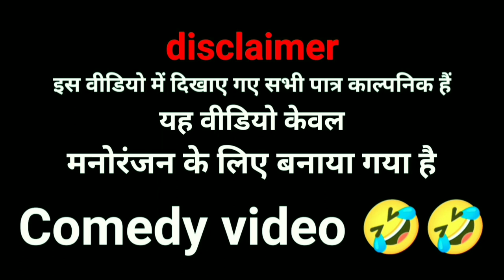चिरई उड़ ! Chirai ud !! Comedy funny video //for YouTube//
Crazy films no.1, short video, comedy video, funny video,vlogs, short films

NAME - Manish Kumar Soni
NAME - Roshan Kumar
NAME - Shubham babu
NAME - Vikas babu
NAME - Munna Sonkar
NAME - Aditya Churasiya
NAME - Mo.Alam

Thumbnail - Manish Kumar soni

Manage by - Manish Kumar Soni
Script - Crazy films no.1/team/
Shoot - Crazy films no.1/team/
Edit - Manish Kumar soni

mani maharaj
new mani meraj comedy videos
bhojpuri comedy
new mani meraj tiktok videos
comedy
new mani meraj tiktok videos|mani meraj ka tiktok videos
comedy video
tiktok comedy
bhojpuri gana
vigo vide0
comedy video
bhojpuri comedy
desi comedy
manimerajnewvideo

                             Thankyou 🙏🙏